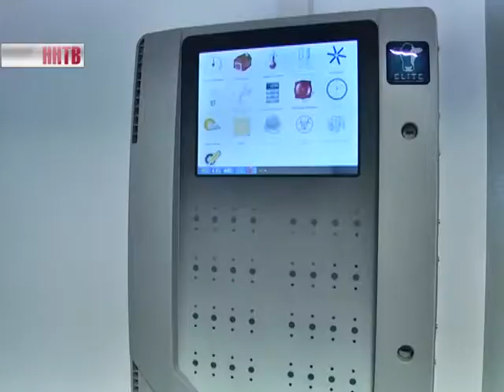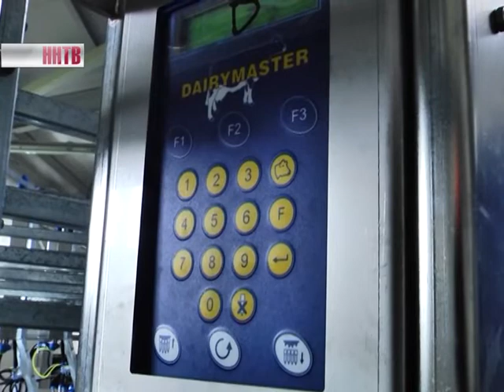Земля и люди 30-03-17